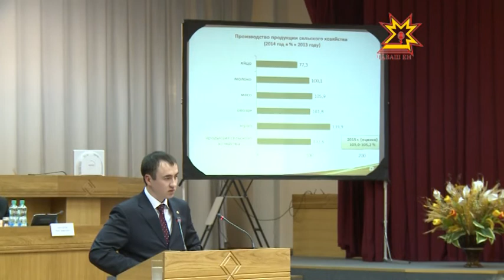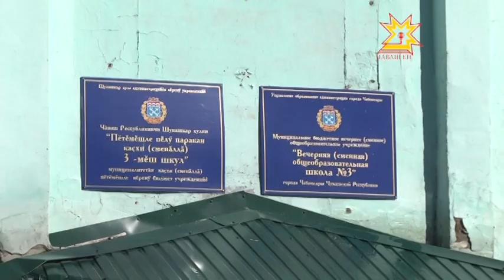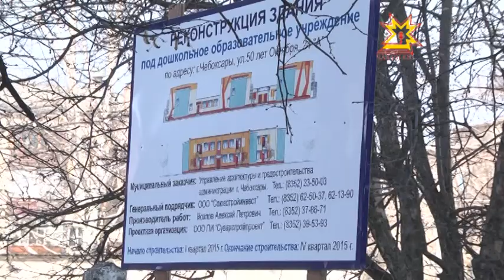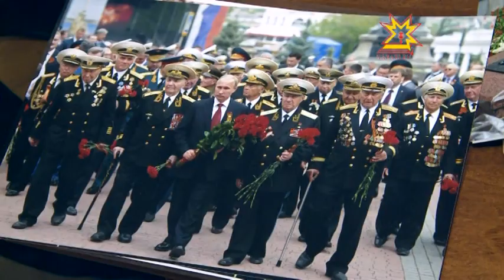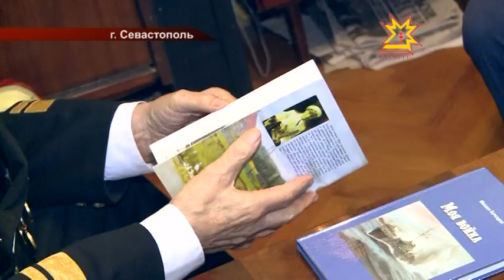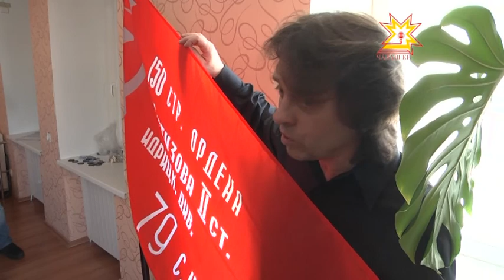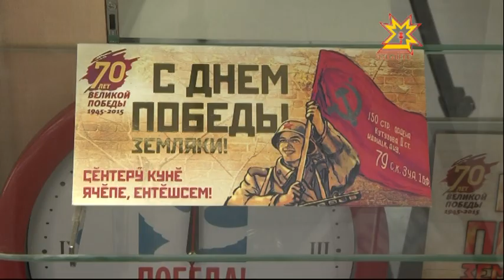Республика Информационная программа 12.03.2015 дневной выпуск